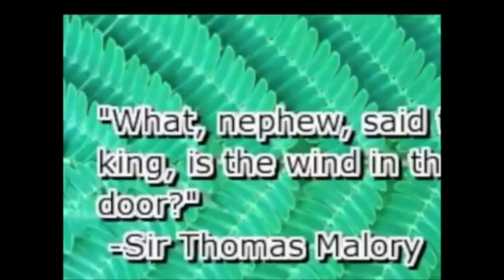A wind in the door trailer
the book a wind in the door, 2nd book in the series of a wrinkle in time